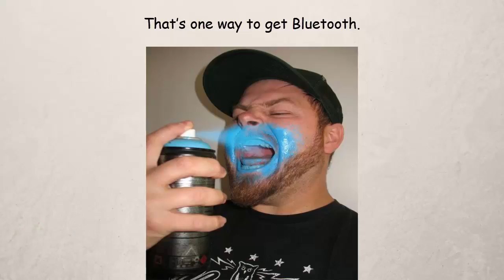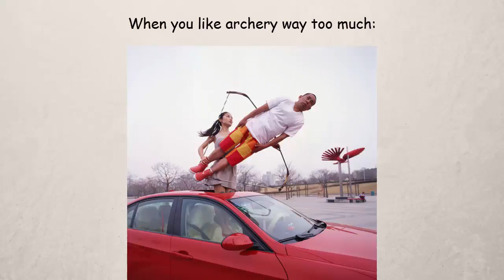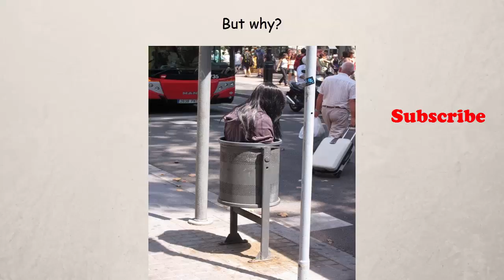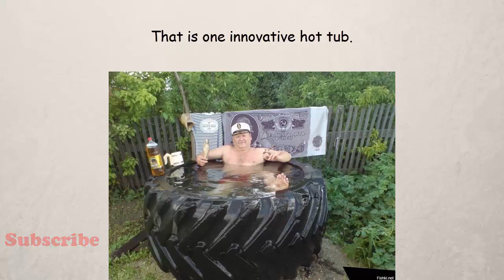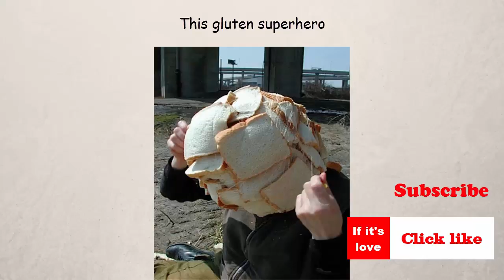20 photos showing a new level of absurdity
20 photos showing a new level of absurdity

It can be very rare for us to come across completely absurd sights on a daily basis. But when we do find something this weird and inexplicable, we rush to take a photo of it because it feels like this is a once in a lifetime occurrence. Have you ever seen a cone trying to fit in? Or a tire converted into a hot tub? Or a drawn image of a fan that works as a placebo?

15 You Will Find It Hard To Believe That This Woman’s Photos Of Japanese Hospital Food Are Real

PicsStar Tube provides information in the form of facts and unique events happening in the world of video and photo vide0-this has gone through a variety of research and research